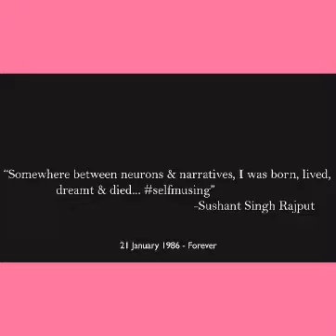Sushant Singh Rajput - SSR - Tujhse Naraz Nahin Zindagi - Unplugged by Sanam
This of Gulzar Sahab's most loved songs, that delicately captures the complexity of life.